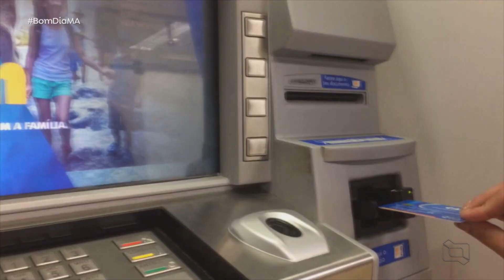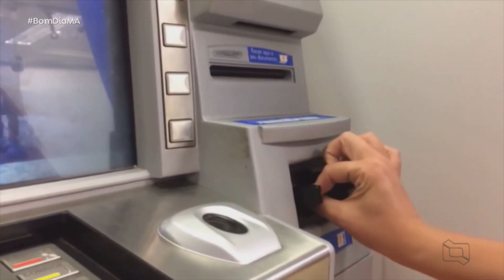(Edição 16/11/21) Confira a edição completa do Bom Dia Maranhão desta terça-feira